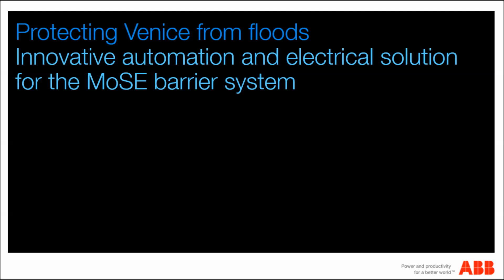Protecting Venice from floods and high water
The solution Venice has chosen to protect itself from floods and high water is the MoSE: a system of 78 flood barriers embedded in the sea floor at the three inlets to the lagoon. These water-filled hollow steel boxes can be raised in 30 minutes by filling them with compressed air and creating a barrier able to withstand a 3-metre tide.

The brain that operates the entire MoSE structure is an integrated ABB Symphony® Plus distributed control system, which automates, powers and controls subsea and ground level hydraulic systems, automatically raising the barrier or lowering it back down to the sea floor as needed.

Barrier footage courtesy of Ministry of Transports and Infrastructures through its concessionaire Consorzio Venezia Nuova